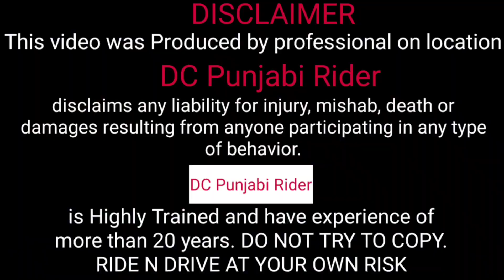Meri Black Panther Chali Gayi 😭, My Last Ride On This ....? deepakchhabravlogs vlog #371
Hey Guys
Whats Up

Meri Black Panther Chali Gayi 😭, My Last Ride On This .? dcpunjabirider vlog #371

My Gears
Riding Jacket
My gloves
Knee Gaurds

GoPro Hero 7 black GoPro Hero 8 accessories

Mic for GoPro
Mic adaptor
Mobiles iPhone 12pro 256gb
iPhone 12pro adaptor Vivo v20 pro
Ulanzi mobile metal holder
Tripod for camera Main Camera
Camera adaptor Tripod
Mic for Main camera Micro SD MEMORY CARDS
Mobile holder for my superbike
Mobile holder for my Classic 350